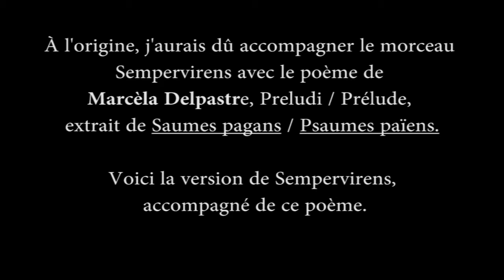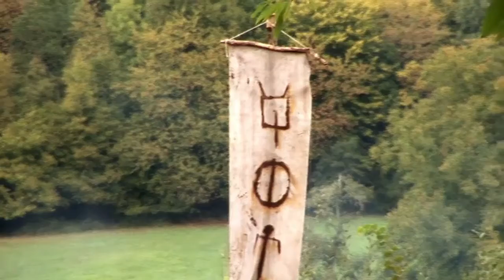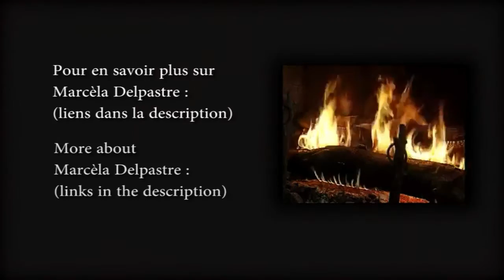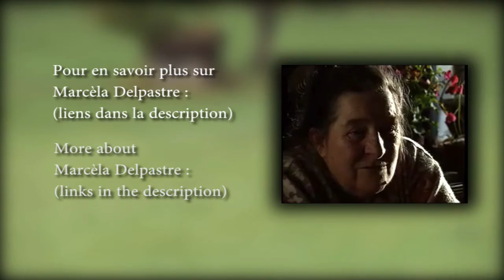GOFANNON - Sempervirens [OFFICIAL MUSIC VIDEO] (Version Marcèla Delpastre)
Voici le premier clip de Gofannon avec des images tournées chez moi et lors de la célébration "l'Homme Sauvage".
Comme expliqué en début de vidéos, j'avais d'abord composé le morceau Sempervirens autour du poème Préludi de Marcèla Delpastre.

Here is the first clip of Gofannon with videos filmed in my home and during the celebration of "l'Homme Sauvage".
As it says at the beginning of the video, I first made the song Semervirens with the poem Préludi of Marcèla Delpastre.

LYRICS :
Qu'escotetz, qu'escotetz pas, qué quò me fai ?
Queu que passa, qu'escote o que passe, qué quò me fai ?
Si escotatz lo vent, quand bufa dins los faus e quand brama dins l'aire ;

si sabetz escotar lo vent, quand mena sas nivols coma de grands ausels de mar, e quand brama dins l'aire emb sa gòrja de giau ;

si avetz auvit per cas de la font e la granda aiga e la fuelha purar, lo marmús de l'erba madura en los prats,

podetz saber çò qu'ai a dire.

Zo sabetz desjà.

ABOUT GOFANNON :

Français/English
Gofannon est un projet musical engendré par Samuel Meric, qui voit le jour en 2016 lors de la sortie du premier EP «Prosodie».
Depuis les petits villages de la campagne Toulousaine, Gofannon vous invite à voyager à travers les collines et les forêts du piémont Pyrénéen, sur les bords de la Meditérranée et jusque dans les montagnes Scandinaves. Puisant sa force dans la musique traditionnelle et les visions sylvestres les plus archaïques, Gofannon mélange les genres les ambiances et les langues pour délivrer une musique folklorique d'un caractère puissant, grave, ou formidable, selon les circonstances.

Gofannon is a musical project created by Samuel Meric, when the first EP «Prosodie» was released in 2016.
From the small villages of the Toulousan countryside (south-west of France) Gofannon invites you on a journey through the hills and the forest of the Pyrenean foothills, on the shores of the mediteranean sea, and until the Scandinavian mountains. Drawing its strength from the traditional music and the most archaic forest visions, Gofannon mixes genres, atmospheres, and languages to create a folk music that invokes might, depth, and intensity.